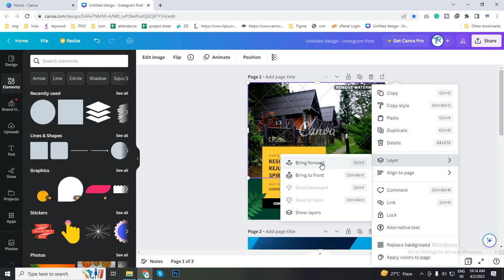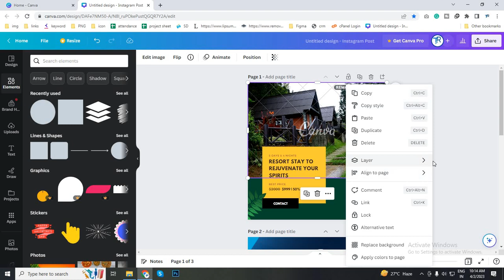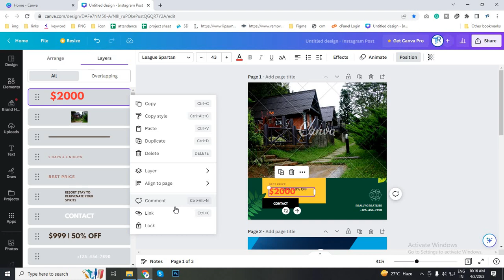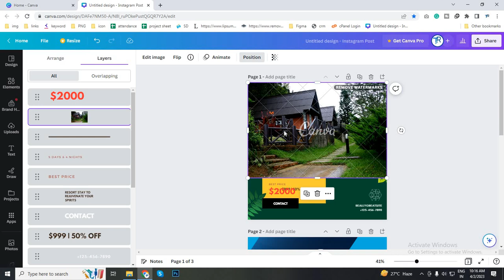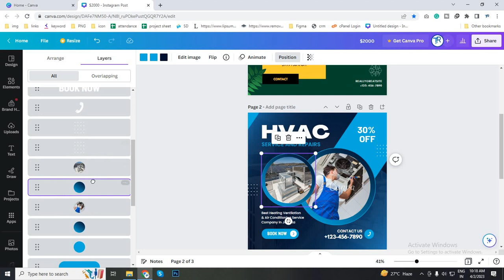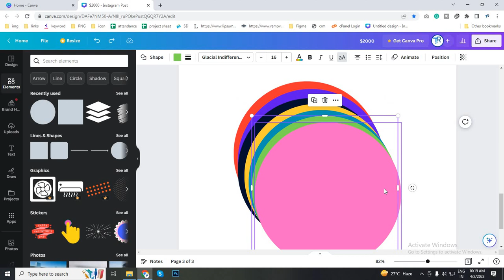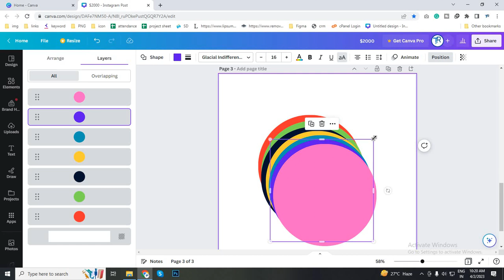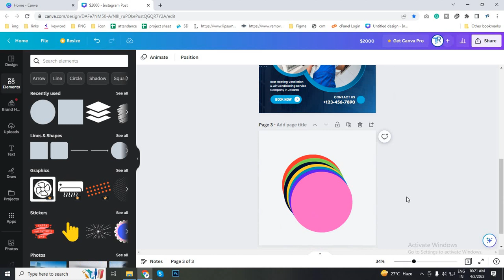Advanced layers in canva | How to add layers in canva | Canva Bangla tutorials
19. HOW TO DESIGN FACEBOOK COVER FOR YOUR PAGE (2020) | YOU CAN DESIGN ANYTHING IN CANVA

20. HOW TO DESIGN ID CARD IN CANVA (2020) | NOW YOU CAN DESIGN ANYTHING IN ONLINE GRAPHICS SOFTWARE

22. HOW TO CREATE INSTAGRAM STORY IN CANVA (2020) | ANIMATED SOCIAL MEDIA POST IN CANVA (2020)

23. HOW TO DESIGN BIRTHDAY, ANNIVERSARY CARD IN CANVA (2020) | NOW YOU CAN DESIGN ANYTHING IN CANVA

24. HOW TO DESIGN COFFEE MUG IN CANVA (2020) | NOW YOU CAN DESIGN COFFEE MUG IN ONLINE WITHOUT PHOTOSHOP

25. HOW TO DESIGN PILLOW COVER IN CANVA (2020) | NOW YOU CAN DESIGN ANYTHING IN MOBILE USING CANVA

27. HOW TO USE MULTIPLE LANGUAGE IN CANVA (2020) | YOU CAN CHANGE ANY LANGUAGE IN CANVA